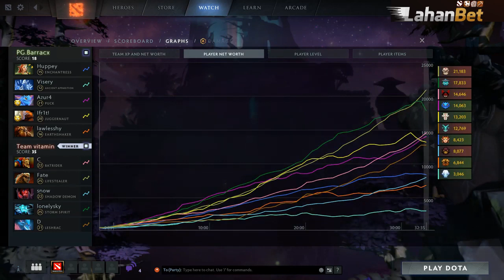ELIMINATION MATCH INDO VS CHINA ! PG.BARRACK VS TEAM VITAMIN DESTINY CUP Season 1 Dota 2 Game 2